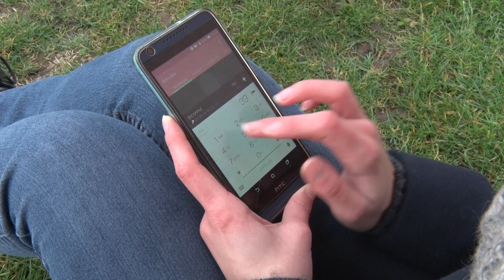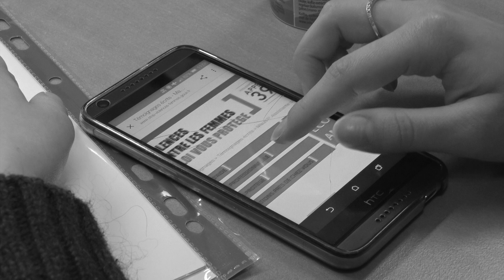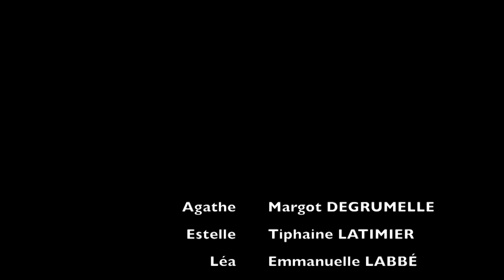Batterie faible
Court métrage réalisé par les étudiants du département INFO-COM le havre option Publicité (PUB2), dans le cadre de cours en audiovisuel de l’écriture à la réalisation.
Bonne projection.  :0))